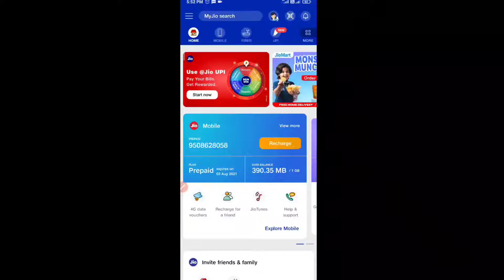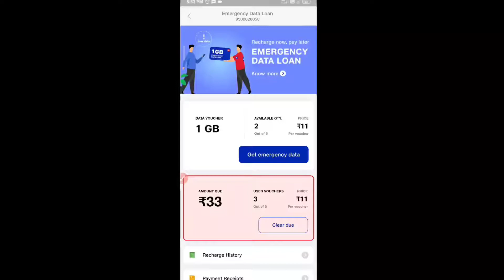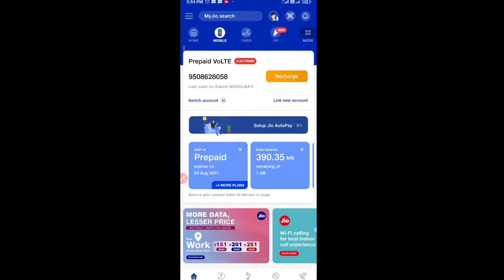jio sim मै 5GB DATA LOAN कैसे ले पुरा VIDEO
emargency DATA LOAN 👆😳
100% prove ka साथ
all money💰 app video link-